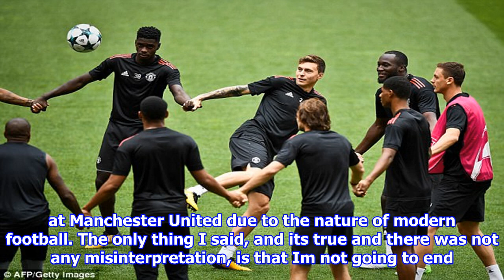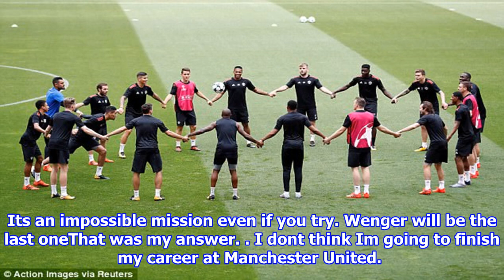Marcos rojo and luke shaw take part in man united training session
Published 1204 EDT, 17 October 2017 Updated 1225 EDT, 17 October 2017 Manchester Uniteds spirits were high on Tuesday as they trained in the Portuguese sun under the watchful eye of Jose Mourinho. The likes of Ander Herrera and Axel Tuanzebe were all smiles as the players locked hands during a game at the Estadio da Luz. Mourinho would have been pleased to see Marcos Rojo, who made his name in Portugal before moving to United, take part in the group session following knee ligament damage.  Luke Shaw centre took part in the session despite playing for the reserves on Sunday Marcos Rojo took part in the session after recovering from a knee ligament injury Marcos Rashford and Phil Jones are among those to be all smiles as they train in Portugal Uniteds first team stars hold hands as they take part in an exercise at the Estadio da Luz Axel Tuanzebe second left laughs out loud alongside Ander Herrera and Victor Lindelof Jose Mourinho was also in a cheerful mood as he watched the training se...